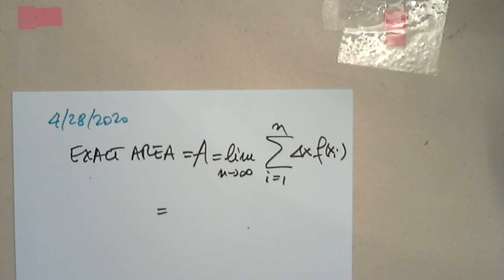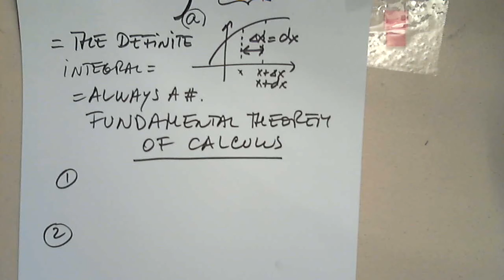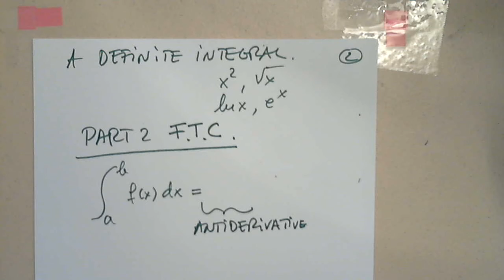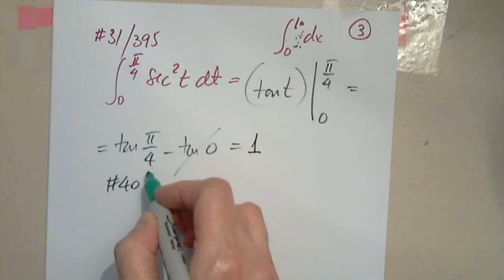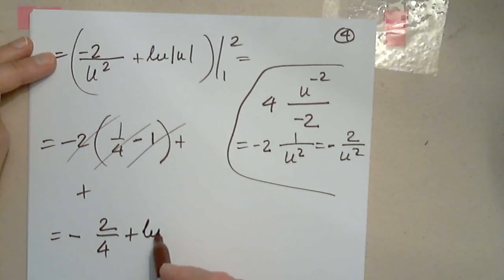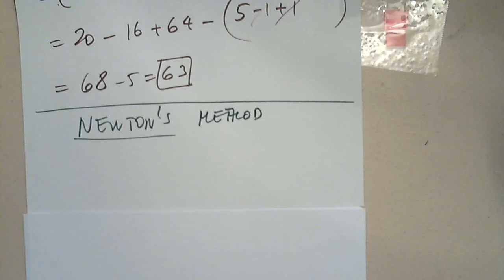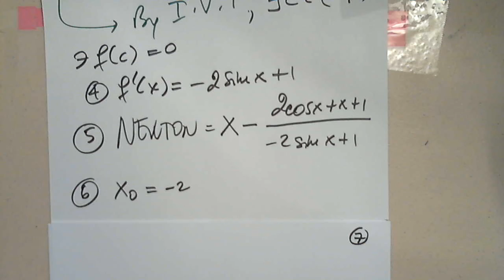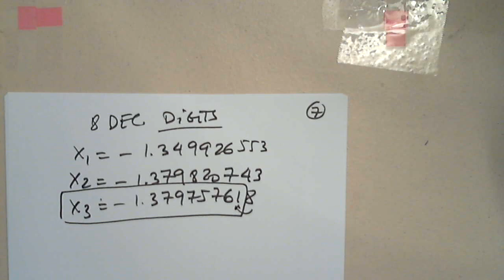MAT 191 400 SECTIONS 5.1 - 5.3 PART 1 APRIL 28